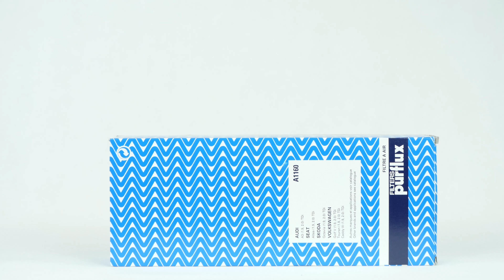Cambio filtro aria Octavia 2 1.9 TDI 💨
🔍 Trova il filtro aria compatibile con il tuo veicolo sul sito web di Purflux Group

Filtro aria per Skoda Octavia 2.

Attrezzi necessari:
-💣🤖🏆La cassetta degli attrezzi completa consigliata da UseTool per riparare la tua Octavia 2

- Chiave svedese
- Aspiratore

🔝💪Solleva la tua Octavia 2 in tutta sicurezza con il cric e i cavalletti consigliati da UseTool : 💪🔝

🚗📢💡 RISORSE 💡📢🚗

Assicurarsi di aver chiuso bene la scatola del filtro.

0:00 Introduzione
0:16 Rimuovere il filtro
1:18 Installare il filtro